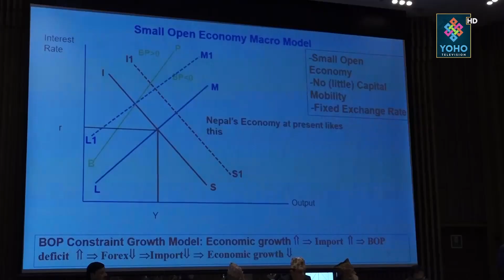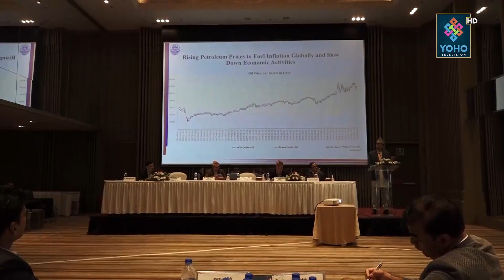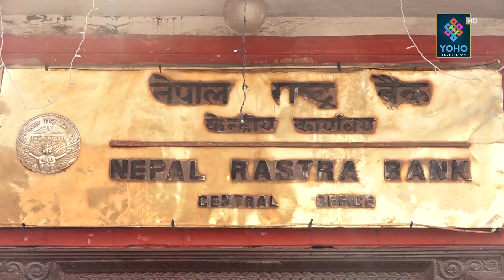मौद्रीक नीतिको अन्तिम तयारीमा राष्ट्र बैंक, कठोर नीति ल्याउँदै गभर्नर अधिकारी || YOHO REPORT